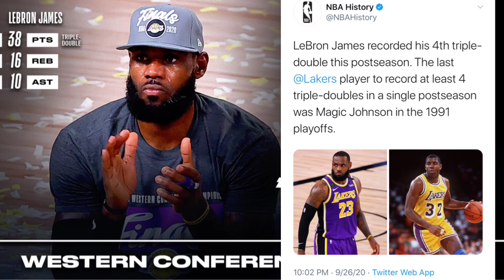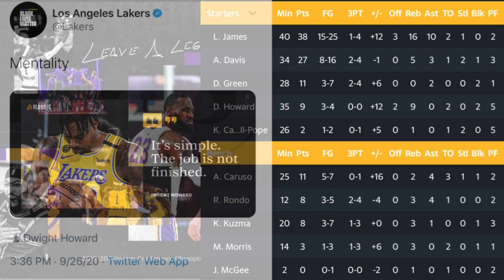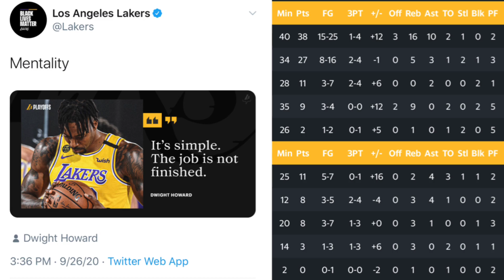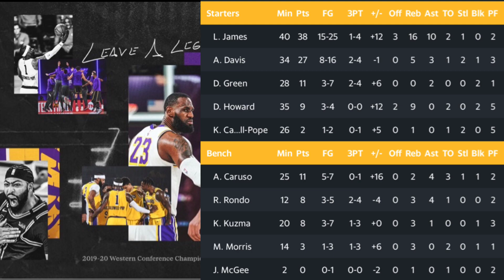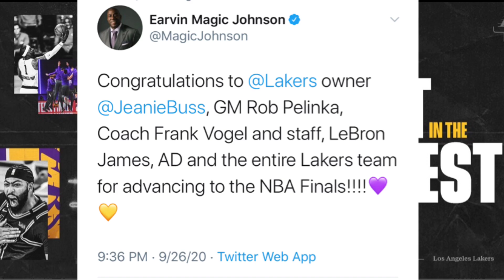LAKERS ADVANCE TO THE NBA FINALS🔥BEATING THE NUGGETS 4-1 | LAKERS WESTERN CONFERENCE CHAMPIONS 2020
The Lakers take down Denver to advance to the NBAFinals for the first time since 2010! ⭐️

LeBron James is heading to his 10th NBA Finals, 2007 was King James’ first trip to the NBA finals

LAKERS ADVANCE TO THE FINALS!

LakeShow  117
MileHighBasketball  107

L. James: 38pts, 16rebs, 10asts
A. Davis: 27pts, 5rebs, 2stls
D. Green: 11pts, 2blks
A. Caruso: 11pts
D. Howard: 9pts, 9rebs, 2blks
R. Rondo: 8pts
K. Kuzma: 8pts

Lakers Playoff Series So Far : 12-3

So Z Nation, what did you think about the Lakers Win in game 5 against the Denver Nuggets??? And what’s your expectations for the Lakers return to the NBA Finals???

💜GO LAKERS💛